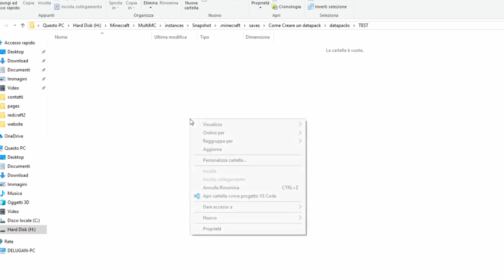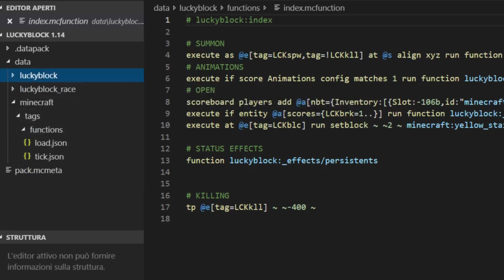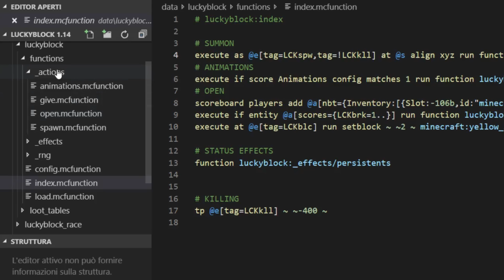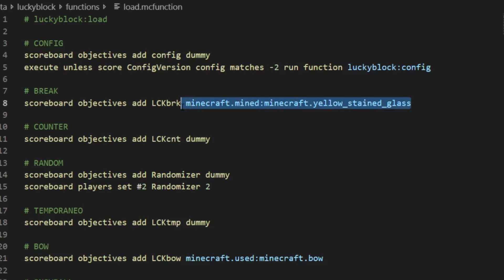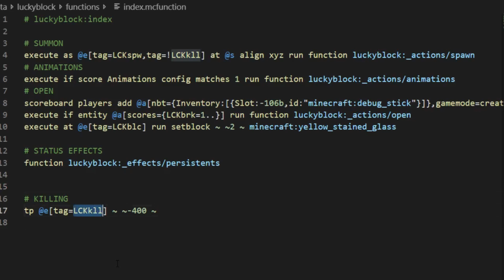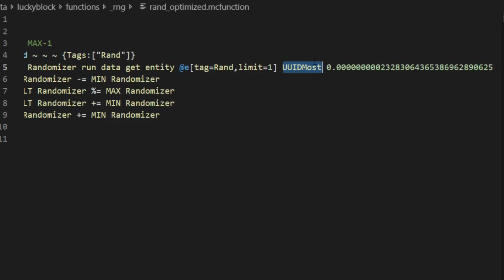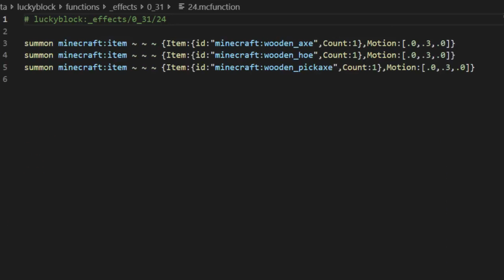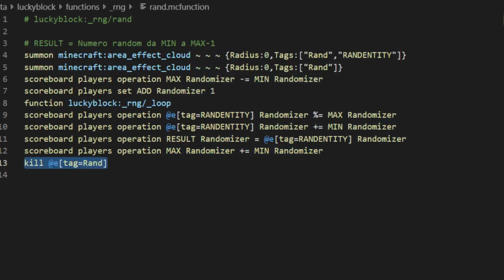Come CREARE un DATAPACK? ♦ Minecraft 1.14 e 1.15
Come funzionano i miei Datapacks? Come crearne uno proprio?
Oggi in questo video risponderò a queste vostre domande!

In questo video ho utilizzato un linguaggio un po' più tecnico del solito, spero che comunque sia capibile dalla maggior parte di voi.